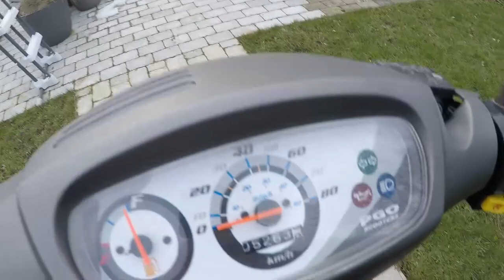Service og eftersyn af forbremsen på PGO Hot 50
Forbremsen ville ikke slippe bremseskiven, så den bremsede lidt, hele tiden.
Stemplet var fyldt med snavs, så det kunne ikke trække sig tilbage.
Stemplet bliver i denne video taget ud, renset og forbremsen bliver herefter udluftet samt testet.
Det er virkelig nemt at lave det selv.
Bare fjern bremseklodserne og pump på grebet. Så falder stemplet ud af sig selv. Husk at det du bør gribe den brugte bremsevæske og gribe stemplet, i en beholder og aflever så væsken på en genbrugsstation eller andet passende sted til bortskaffelse.